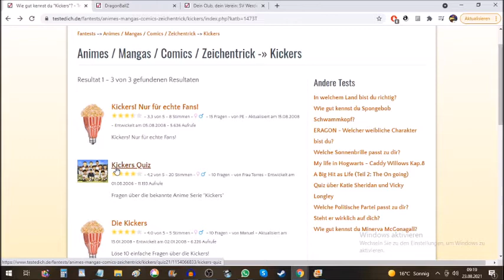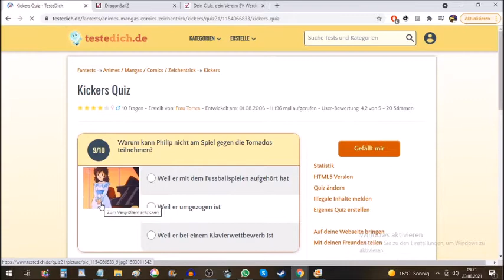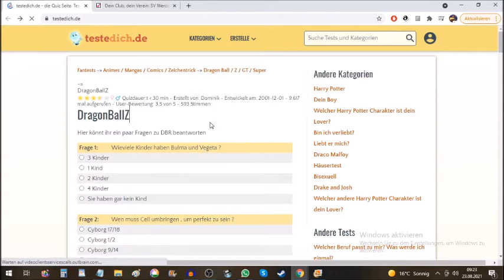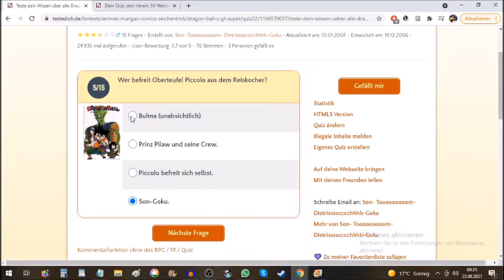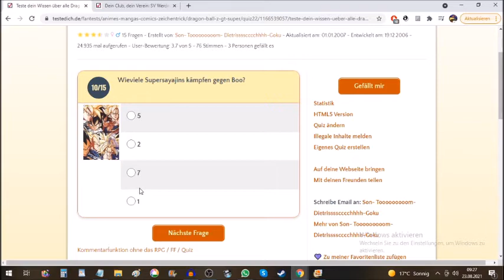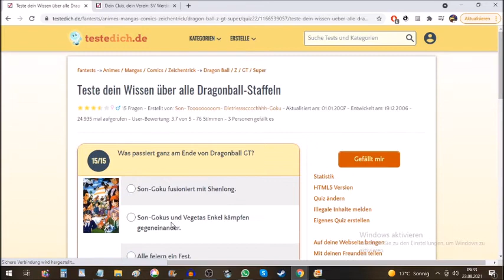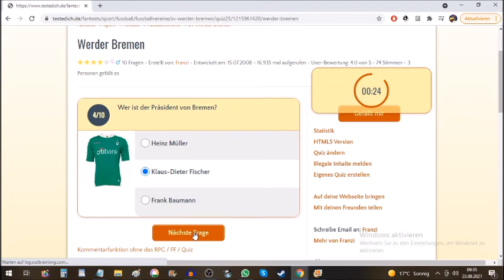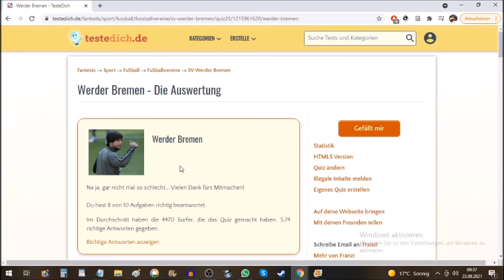Ich teste mich! [Falcodinho]